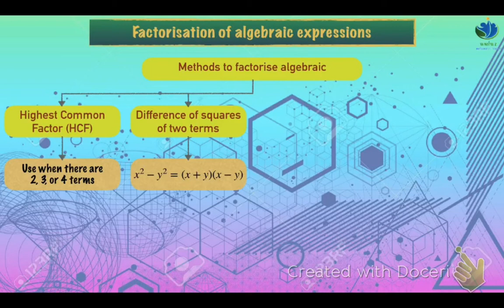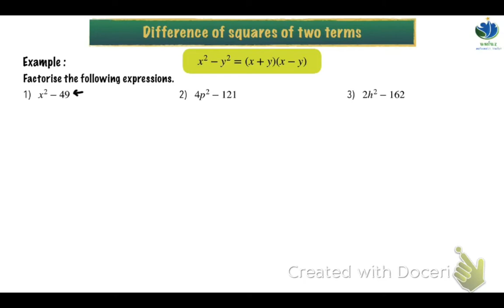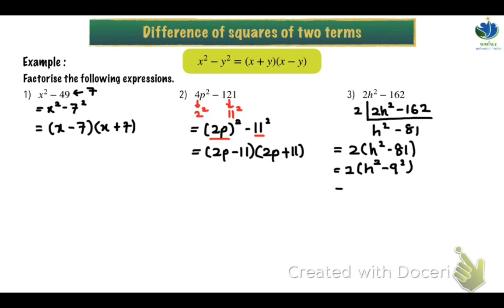Factorise using Difference of square of two terms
Chapter 2 : Factorisation and Algebraic Fraction
Subtopic : Factorise using difference of square of two terms

This video have subtitle in Malay and English